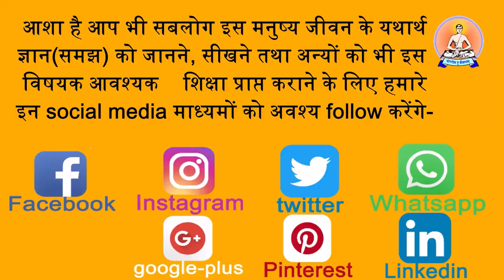सब पदार्थ अनित्य नहीं है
आठवां नास्तिक-कहता है कि सब पदार्थों में इतरेतर अभाव की सिद्धि होने से सब अभावरूप हैं जैसे ‘अनश्वो गौः। अगौरश्वः’ गाय घोड़ा नहीं और घोड़ा गाय नहीं। इसलिये सब को अभावरूप मानना चाहिए।
(उत्तर) सब पदार्थों में इतरेतराभाव का योग हो परन्तु ‘गवि गौरश्वेऽश्वो भावरूपो वर्तत एव’ गाय में गाय और घोड़े में घोड़े का भाव ही है; अभाव कभी नहीं हो सकता। जो पदार्थों का भाव न हो तो इतरेतराभाव भी किस में कहा जावे? ।।८।।
[सत्यार्थ प्रकाश- अष्टम संमुलास]
~महर्षि दयानंद सरस्वती